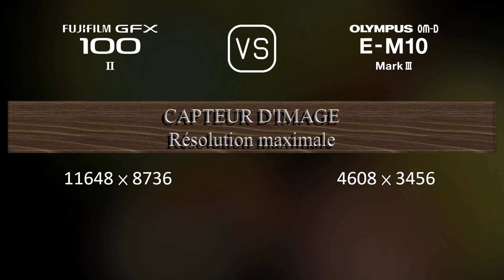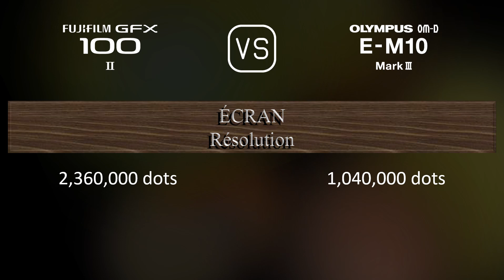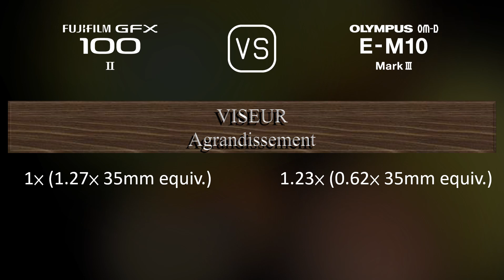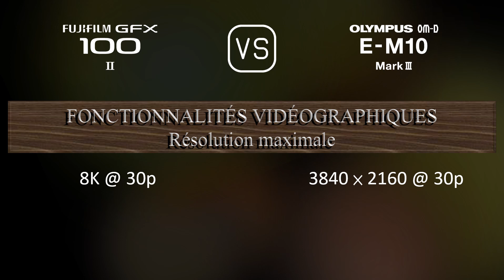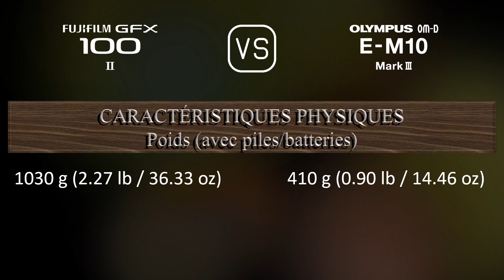Fujifilm GFX 100 II vs. Olympus OM-D E-M10 Mark III: Une Comparaison de Caractéristiques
Cette vidéo fournit un aperçu des fonctionnalités du Fujifilm GFX 100 II et du Olympus OM-D E-M10 Mark III dans une comparaison de caractéristiques (comparison of specifications).

00:25 LANCEMENT
00:33 BOÎTIER
00:40 CAPTEUR D'IMAGE
01:01 IMAGE
01:16 OPTIQUE ET MISE AU POINT
01:41 ÉCRAN
01:58 VISEUR
02:13 FONCTIONNALITÉS PHOTOGRAPHIQUES
03:06 FONCTIONNALITÉS VIDÉOGRAPHIQUES
03:20 STOCKAGE
03:24 CONNECTIVITÉ
03:49 CARACTÉRISTIQUES PHYSIQUES
04:07 AUTRES CARACTÉRISTIQUES